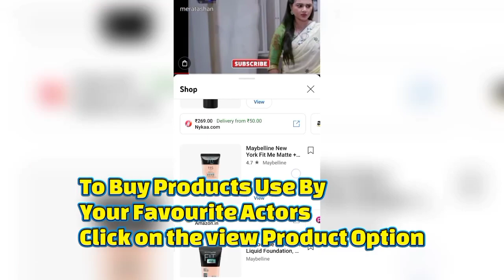mann sundar ruchita and nihal | dangal tv serial promo and news 🔥